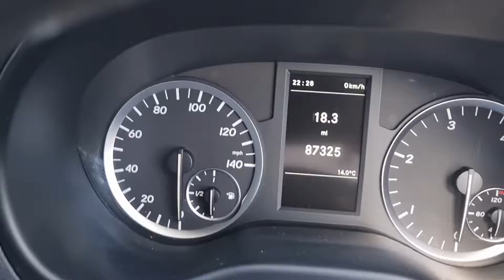SB65VCT MERCEDES VITO